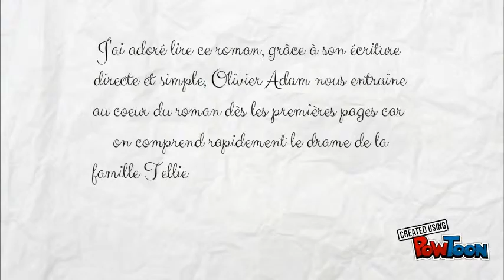je vais bien ne t'en fais pas